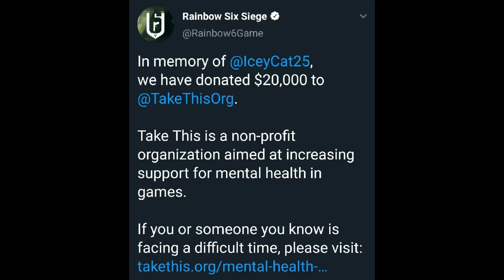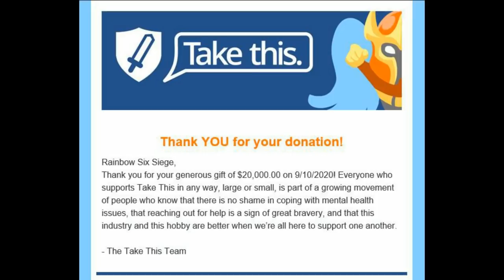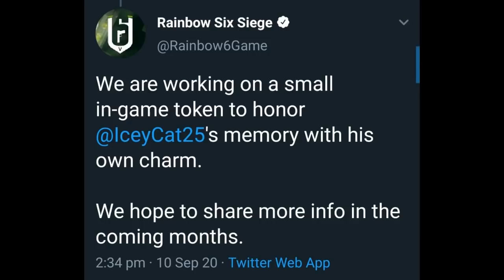IceyCat25 Honorary Charm Being Added Into Rainbow Six Siege